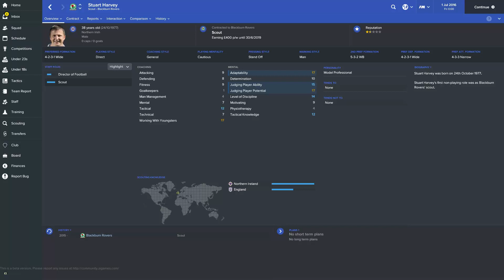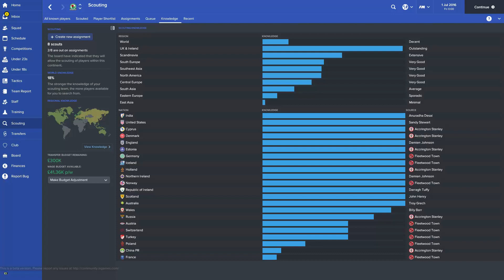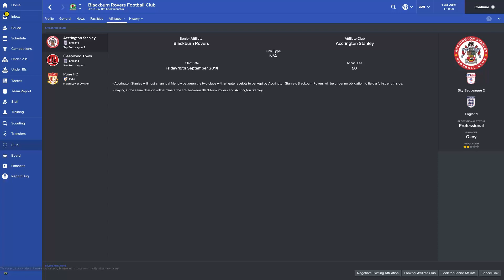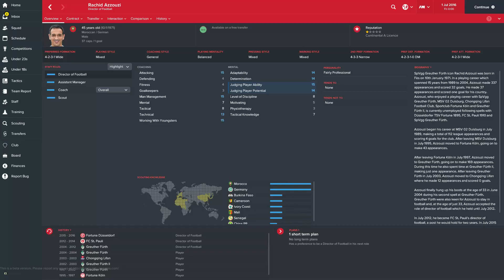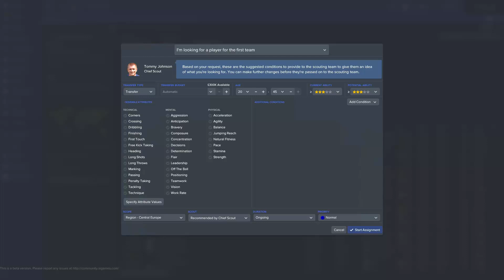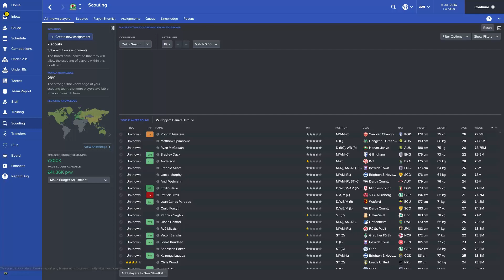Football Manager 2017 | Scouting Tips | Tips & Tricks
Football Manager 2017 | Scouting Tips.
Increase your scouting network by 11% and double your player count.